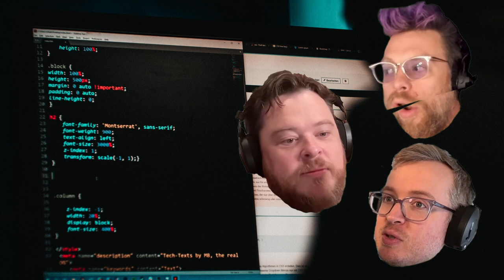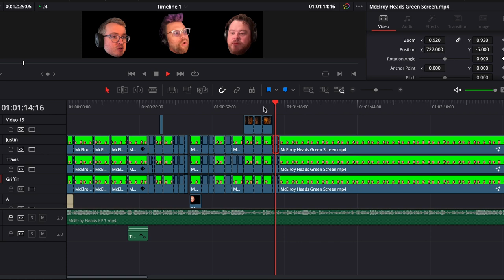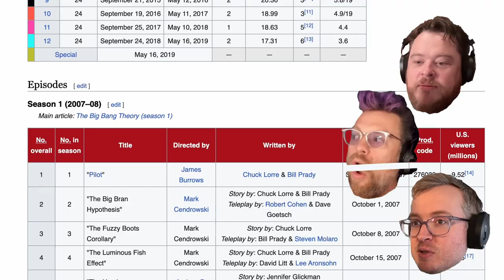Enter the Sheldonverse - MBMBaM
One of my favorite bits from the McElroy boys. From episode 640.

Photo by Stefan Vladimirov on Unsplash
Photo by Sri Lanka on Unsplash
Photo by charlesdeluvio on Unsplash
Photo by Gilles Lambert on Unsplash
Photo by Solen Feyissa on Unsplash
Photo by Richard Horvath on Unsplash
Photo by Austin Distel on Unsplash
Photo by Redd F on Unsplash
Photo by Michal Matlon on Unsplash
Photo by Mika Baumeister on Unsplash
Photo by Clark Douglas on Unsplash
Photo by Matthew Moloney on Unsplash
Photo by GG LeMere on Unsplash
Photo by Andrew Ruiz on Unsplash
Photo by Psk Slayer on Unsplash
Image by Nathan R from Pixabay
Photo by Antonio Scalogna on Unsplash
Photo by Nick Castelli on Unsplash
Photo by Erik Mclean on Unsplash
Photo by National Cancer Institute on Unsplash
Image by mohamed_hassan from Pixabay
Photo by Dietmar Ludmann on Unsplash
Photo by Karim Sakhibgareev on Unsplash
Image by Clker-Free-Vector-Images from Pixabay
Photo by Norman Tsui on Unsplash
Image by Ralph from Pixabay
Photo by Danist Soh on Unsplash
Image by JL G from Pixabay
Image by sonywiz from Pixabay
NASA
Image by Zhivko Dimitrov from Pixabay
Image by StarShopping from Pixabay
Photo by Hans Reniers on Unsplash
Stock footage provided by Freepik, downloaded from videvo.net
Image by Memed_Nurrohmad from Pixabay
Image by OpenClipart-Vectors from Pixabay
Photo by Saj Shafique on Unsplash
Stock footage provided by MotionDigital